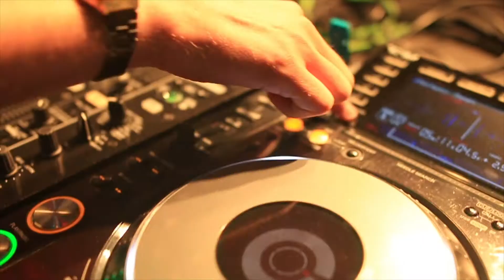PROJEKT MASKARADA | 31 VII 2021 | Mystery - MOORE SOON!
Trailer do aftermovie PROJEKTU MASKARADA 2021
| Festiwal światła, muzyki i dobrego jedzenia |
Który odbył się 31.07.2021  Marina CSWiPR na Złotej Górze, Brodnica Górna.  Festiwal organizowany prze Burgerownia.co?
( koniecznie odwiedźcie ich profil na FB @burgerownia.co i INSTAGRAM burgerownia.co )
 Ciekawi co będzie dalej? Bo my bardzo!